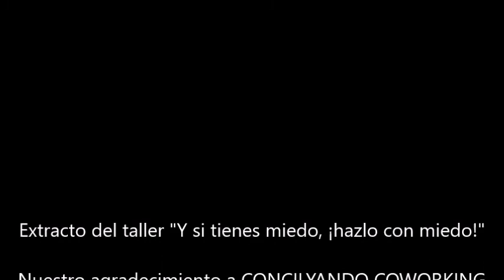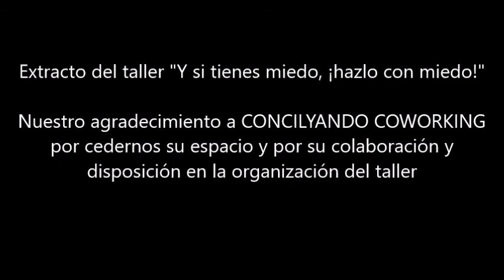¿Cómo surge el cerebro? ¿Qué función evolutiva tiene?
La principal herramienta evolutiva de que disponemos es el cerebro. El cerebro surge como respuesta adaptativa en los organismos que inician los primeros movimientos, por la necesidad de disponer de una imagen del entorno en el que vamos a movernos: lo contrario sería muy peligroso.

Lo explica muy bien Eduard Punset en El viaje al poder de la mente, cuando nos presenta las estructuras cerebrales más primitivas que conocemos, las de los tunicados

No olvidemos este punto, nuestra mente necesita una imagen del exterior, de lo contrario no nos movemos: sería muy peligroso para nuestra supervivencia

(Extracto del taller Y si tienes miedo, ¡hazlo con miedo!